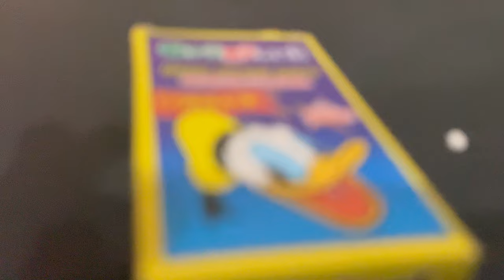Aaj kunj ने करी vloging 🤣